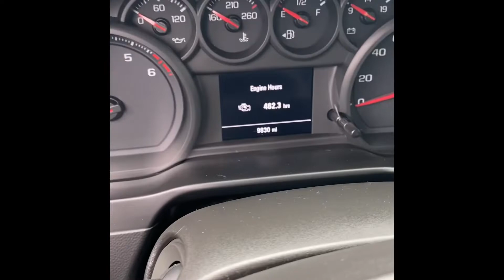Denise 2020 Chevy Trail Boss